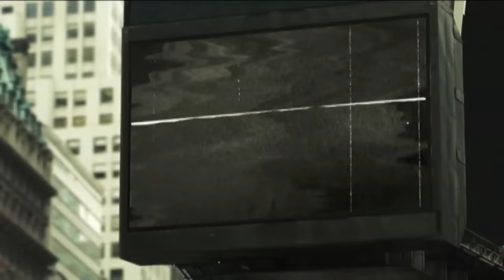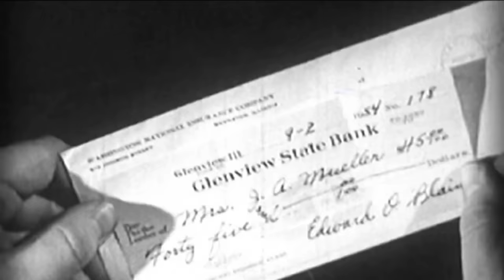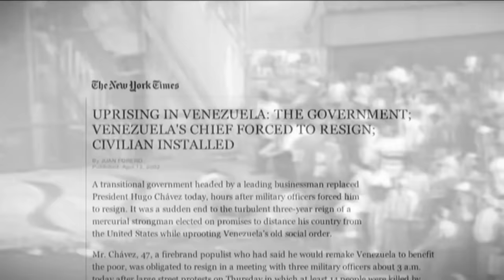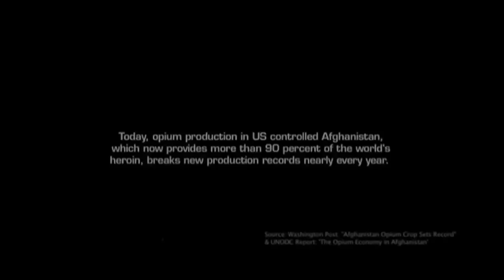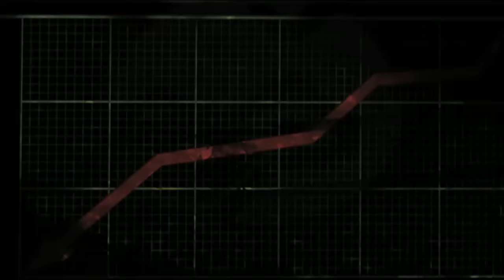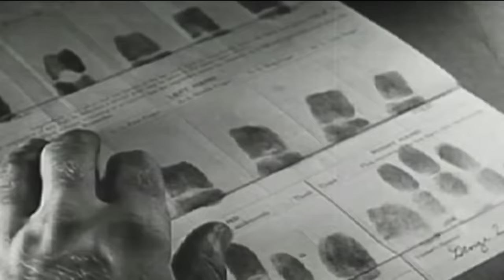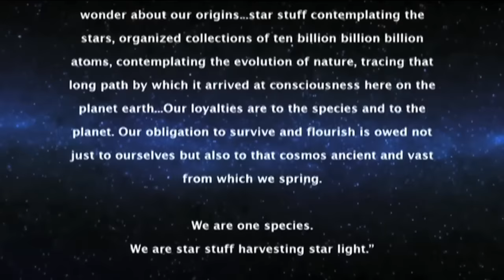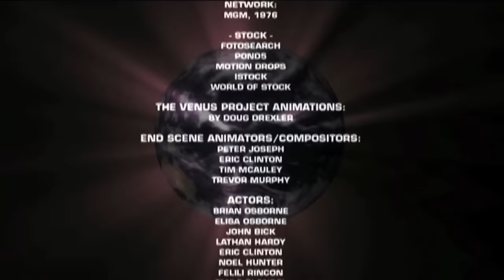ZEITGEIST: ADDENDUM | Full Free Documentary | Social Pathology, Peter Joseph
Watch the full documentary Zeitgeist: Addendum, from director Peter Joseph, born out of public interest in possible solutions to the cultural issues presented in Zeitgeist: The Movie

Building upon the topics of social distortion and corruption, Addendum moves to also present possible solutions. Featured in the work is former “Economic Hit-man” and New York Times bestselling author, John Perkins, along with The Venus Project, an organization for social redesign created by Social Engineer and Industrial Designer Jacque Fresco.